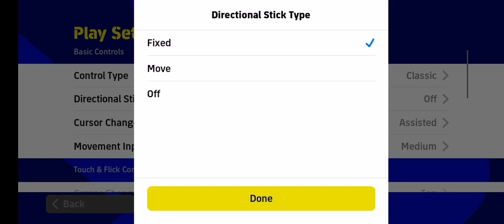MANCHESTER UNITED VS BARCELONA |2:1 GOALS |FULL HIGHLIGHTS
Hi everyone to my YouTube channel maxar gamer this football match between Manchester United vs BARCELONA 2:1 GOALS meredona is the impact player against Barcelona watching full highlights and enjoy for least games.